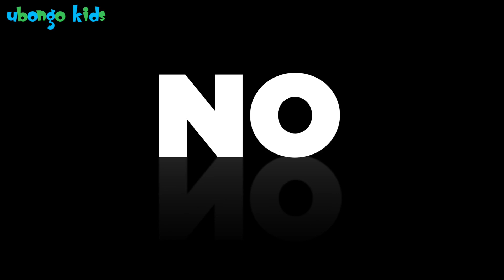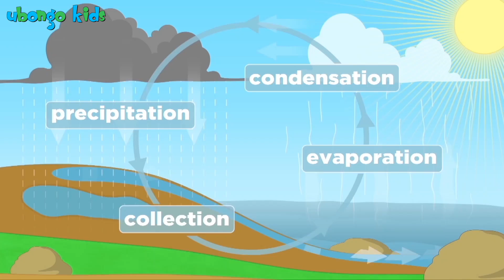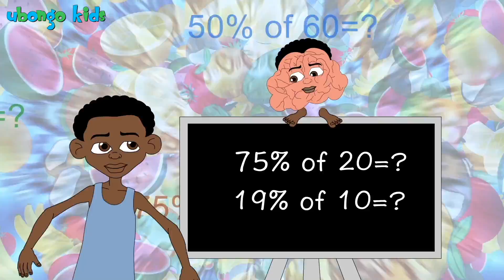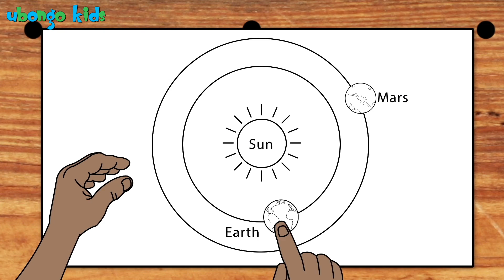Girls Love Science Compilation | Ubongo Kids GIRL POWER | African Educational Cartoons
In honour of International Day of Women and Girls in Science, watch this fun compilation video of all your favourite female Ubongo Kids characters learning and applying STEM (Science, Technology, Engineering, and Math) to solve problems in their day to day life.

Remember, girls can do anything they set their mind to!

Ubongo Kids is an animated educational TV series produced in Tanzania, which helps kids find the fun in learning. Edutainment, made in Africa, for Africa. More about Ubongo Kids

Watch Ubongo Kids on TV:
TANZANIA: Sat. & Sun. at 9:30am on TBC1
KENYA: Sat. at 9am on Citizen TV Kenya
RWANDA: Sat. at 9am on RTV